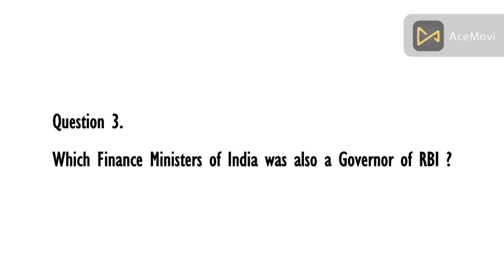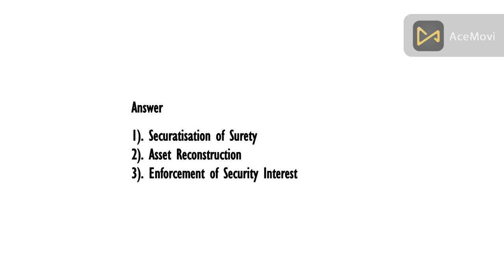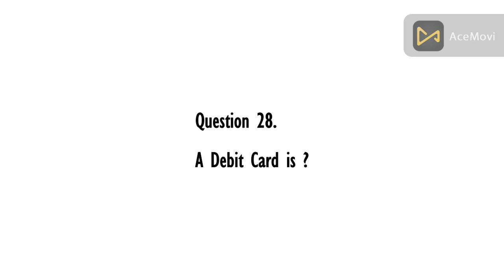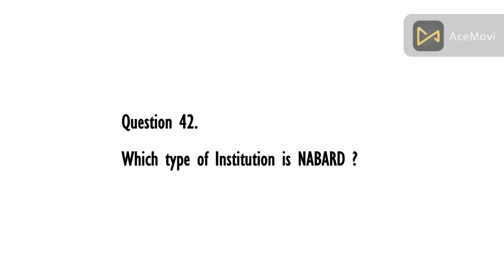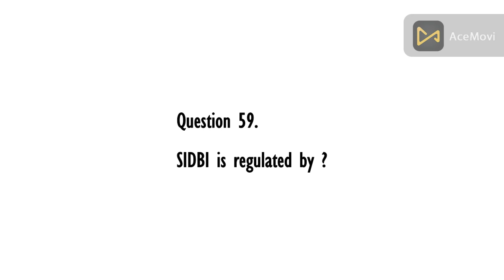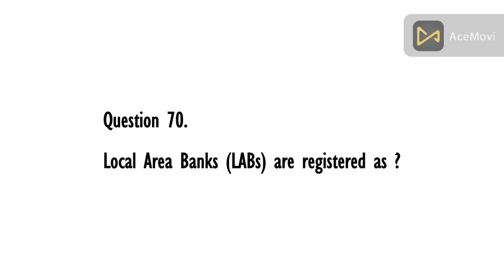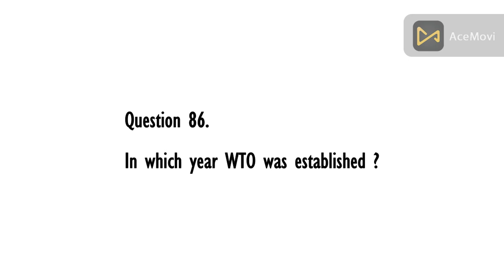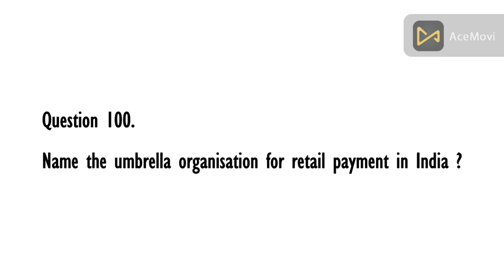Elements of Banking - Kerala co-operative